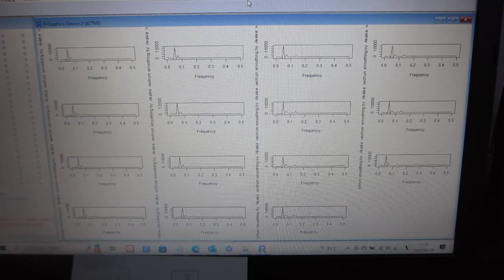超音波の音圧データ解析 （超音波システム研究所）